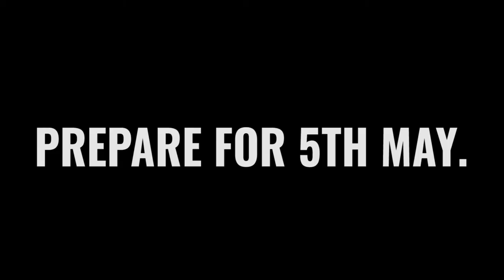Condor - Database - LAUNCH TRAILER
Songlist:
1. Database
2. Highest Performance
3. Code 611 (feat. TAY)
4. Sounds Like Terror Squad (VIP)
5. Connection
6. First Beat
7. Burn!
8. Tonight
9. Impact
10. Her
11. Cymatics - Signal (Condor Remix) [Bonus Track]
+ Instrumentals for every Track!